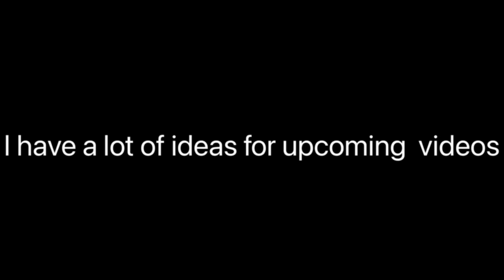Sweetness Meme // THH // Mukuro and Junko // Danganronpa Animation Meme // VS